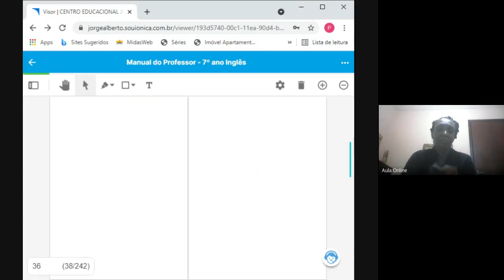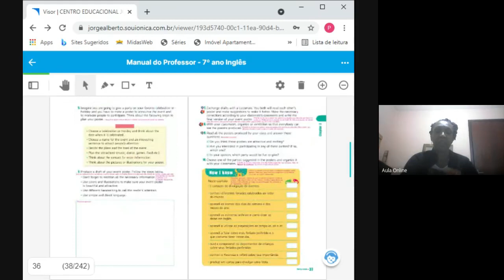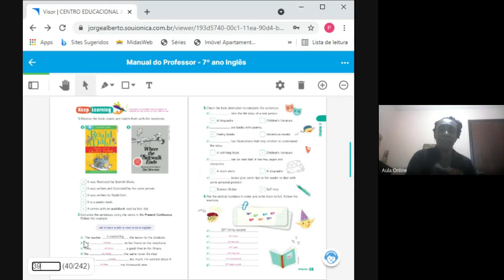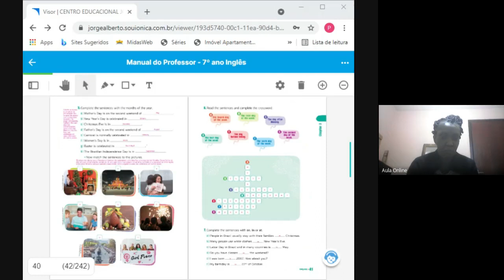aula 18 inglês 7º ano